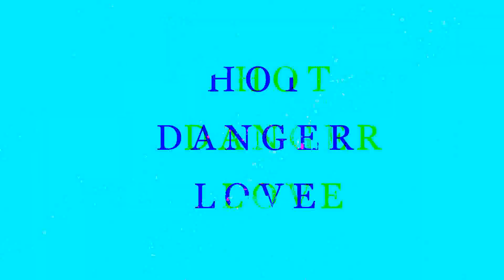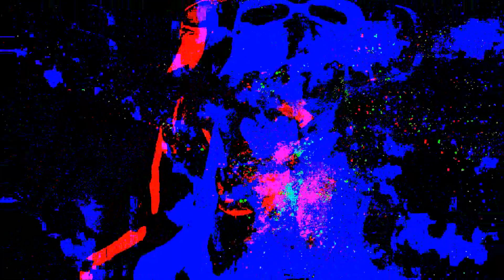ANNA SPACE LOVE 1 2023